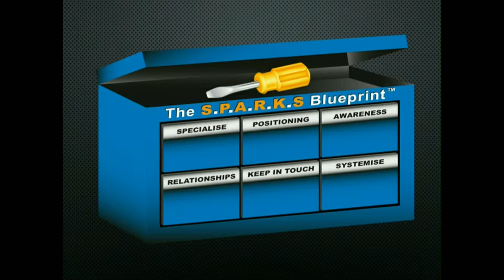Marketing tips for Electricians, S.P.A.R.K.S - Systemise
The time-saving element, the art of SYSTEMISING as much of your business as you can, to give you back your biggest asset - TIME.

👉 Over the years I’ve developed, tested, and proven a simple Six-Step Marketing System called the S.P.A.R.K.S Blueprint, which has worked extremely well both for me and many other electricians all over the UK.

It requires no more than 15 minutes a day to put things in place and see results…

And if you can spare 4 hours a week then expect to see huge returns.

This literally has the potential to explode your business, giving you what you need to solve those aching problems and get it to where you want it to be.

To date, I’ve shared the S.P.A.R.K.S Blueprint with 100’s electricians who are now seeing incredible results, so I’m more than confident that this system can help you transform your business, just as it's done for so many others.

You can find the S.P.A.R.K.S Blueprint and so much more inside what I call:

⚡️ My Electrician's ToolBox ⚡️

This is a comprehensive training platform and live community that effectively teaches electricians how to master local marketing to fill their calendars with well-paying local work.

Unsurprisingly, this is the only resource of its kind in the whole of the UK.

You see, no one teaches electricians how to make a living doing what you do, at no point during your apprenticeship or training are you ever shown how to make a business from your trade.

With My Electrician's ToolBox, you’re getting a proven, tried n’ tested system, with ongoing expert support and guidance.

👉 Grab a Free copy of The S.P.A.R.K.S Blueprint - The No#1 Bestselling Marketing Book for Local Electricians

James Dewane (Author, Speaker, Mentor & Electrician) Runs the UK's only resource dedicated to helping Tradesmen and Women Grow their Local Businesses.

Marketing for Electricians by James Dewane